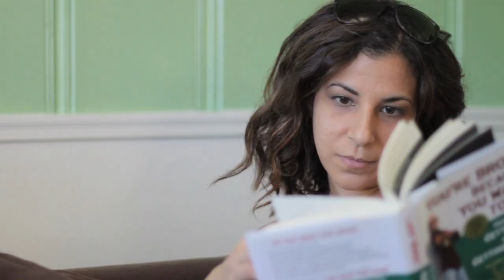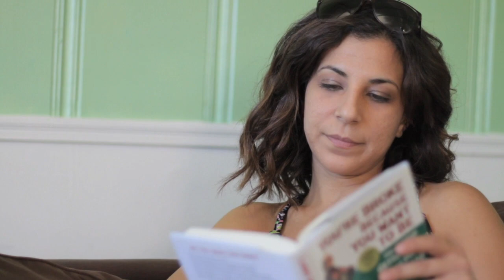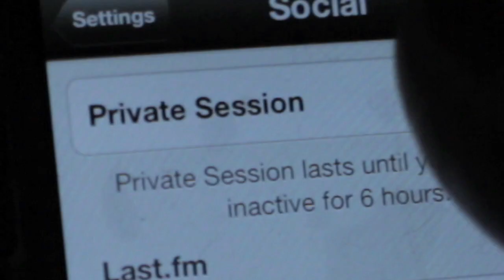"Chipotle" | Episode 14 | MY SUPER-OVERACTIVE IMAGINATION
It's always good to have a backup plan.

Find us:
Facebook.com/mysuperoveractiveimagination

Featuring:
Cat Rhinehart
Maria Shehata
TK Kelly

Written and Produced by Cat Rhinehart and Maria Shehata
Directed by Cat Rhinehart
Director of Photography: Jaysin Matlock
Sound: Stephen Bailey
Edited by Cat Rhinehart

My Super-Overactive Imagination is a weekly comedy web series, lampooning the single-girl psyche and LA culture from the inside out. Created by Cat Rhinehart and written by Cat Rhinehart and Maria Shehata, the series follows two friends, Kat and Olivia, as they try to navigate the nightmare that is being broke and single past their "prime." My Super-Overactive Imagination begs the question, can life be like it is in the movies?
Sometimes, kinda, sorta, for a little bit but not really, is the resounding answer from MSOAI.